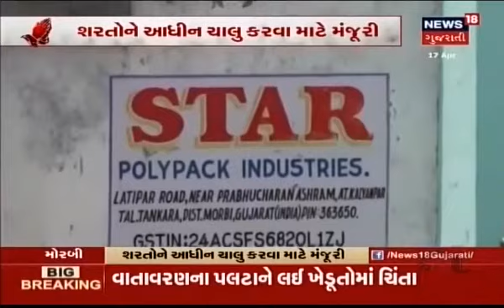જીલ્લા કલેકટર દ્વારા ૧૬૭ લઘુ ઉદ્યોગોને મંજૂરી આપવામાં આવી..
અતુલ જોશી ન્યુઝ 18 ગુજરાતી મોરબી